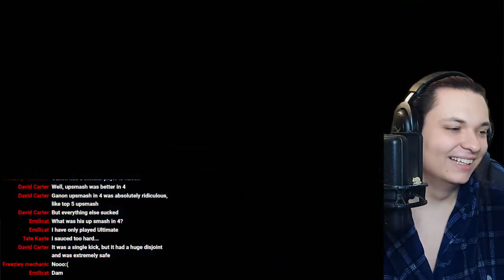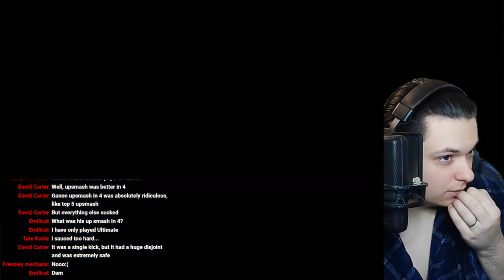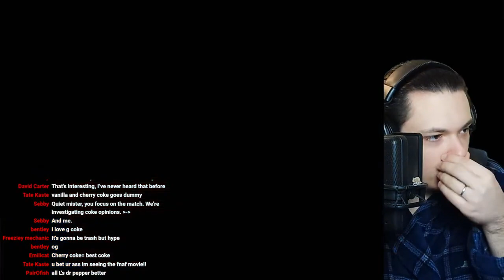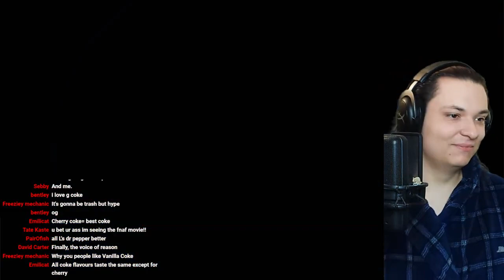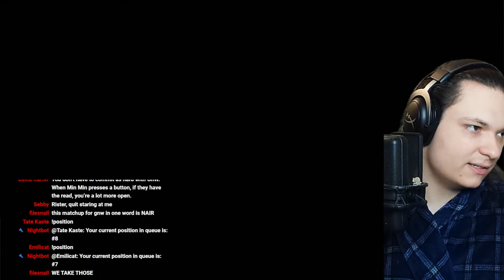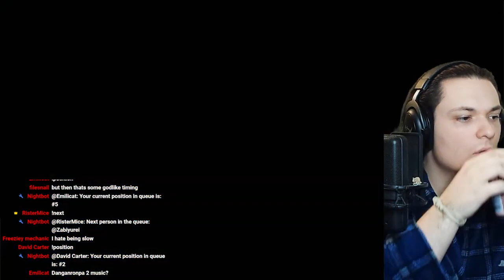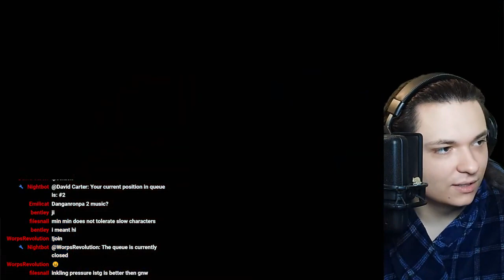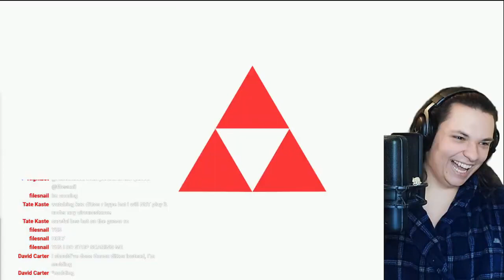10/22/23 Full Stream